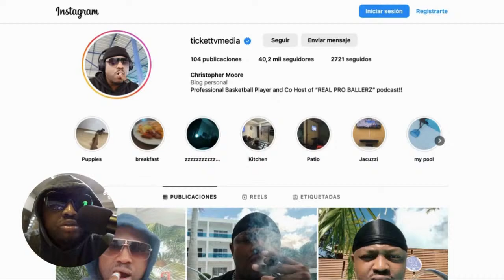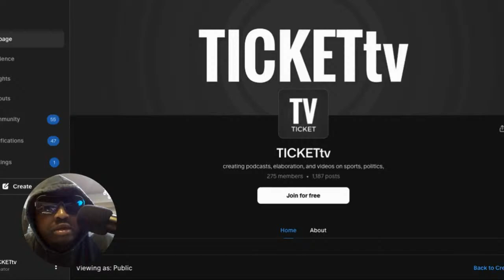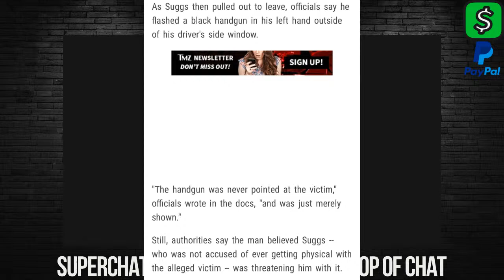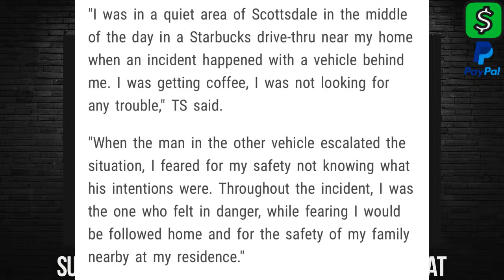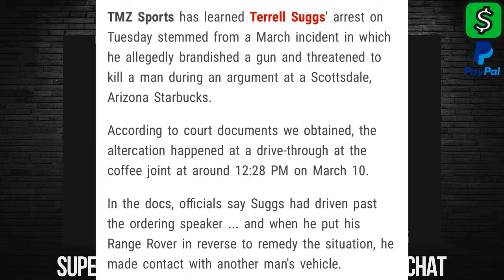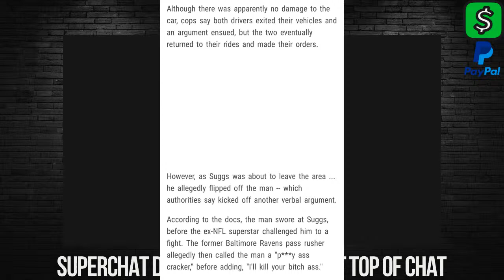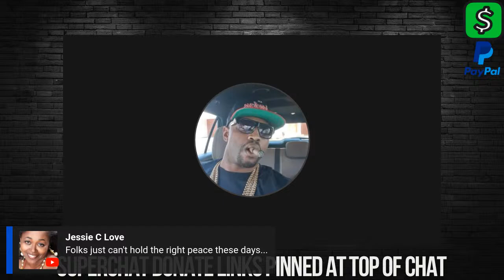🔴EX-NFL SUPERSTAR TERRELL SUGGS IN MAJOR TROUBLE AFTER FELONY CHARGES!!